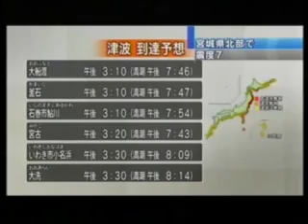ANN Transmition in the moment of the Great East Japan Earthquake